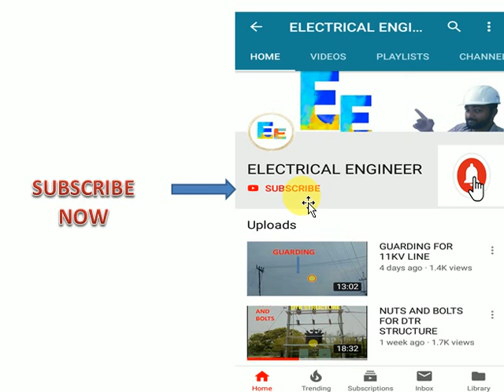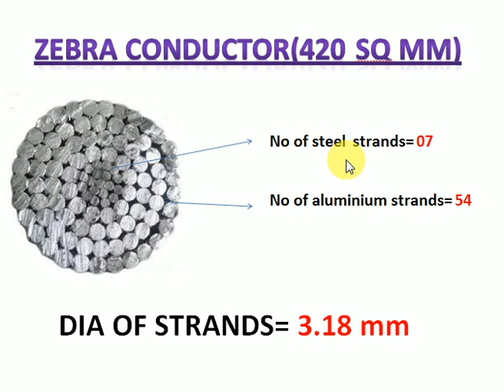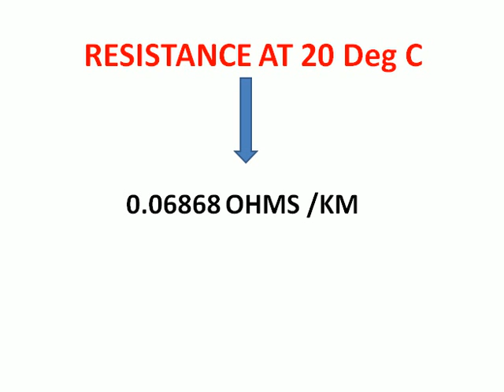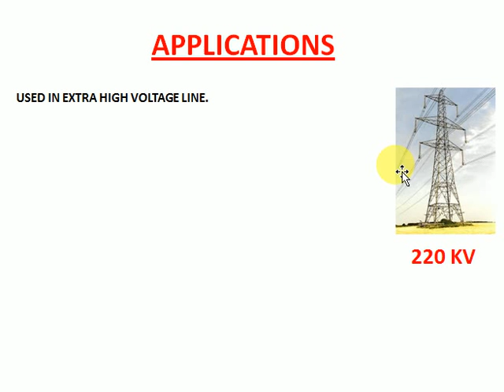ZEBRA ACSR CONDUCTOR